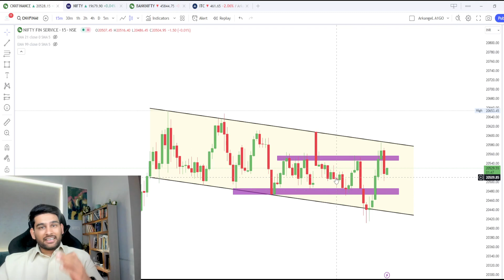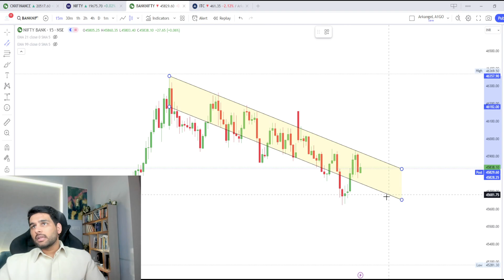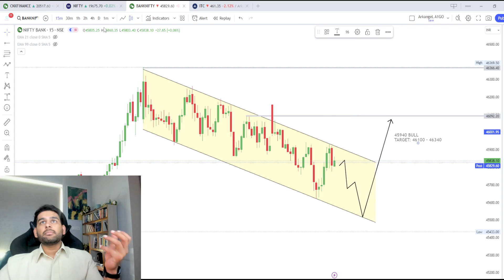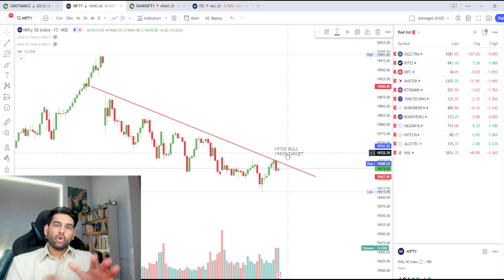NIFTY / BANKNIFTY update for 26th July 2023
If the link doesnt work, go to search bar in telegram and type : @cryptotroupe

“REGISTRATION GRANTED BY SEBI, AND CERTIFICATION FROM NISM IN NO WAY GUARANTEE PERFORMANCE
OF THE INTERMEDIARY OR PROVIDE ANY ASSURANCE OF RETURNS TO INVESTORS.”